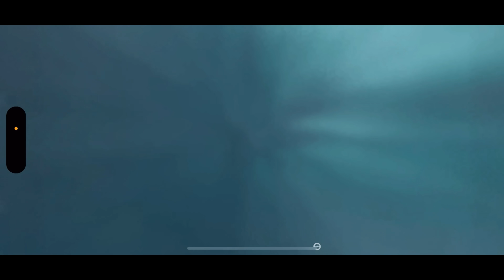Lobby Free ယူကြမယ် || Season နဲ့ ပတ်သတ်ပြီး သိထားသင့်တဲ့ အချက်များ || PUBG Mobile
အားလုံးဘဲ မင်္ဂလာပါဗျ။ ကျွန်တော်ကတော့ Novel ပါဗျ။ ဒီ Video မှာတော့ ကျွန်တော် သူငယ်ချင်းတို့ကို Season Collection Event နဲ့ ပတ်သတ်ပြီး ဖော်ပြပေးလိုက်ပါတယ်ဗျ။ သူငယ်ချင်းတို့အနေနဲ့ ဒီ Videoလေးကိုနှစ်သက်မယ်လို့ မျော်လင့်ပါတယ်ဗျ။